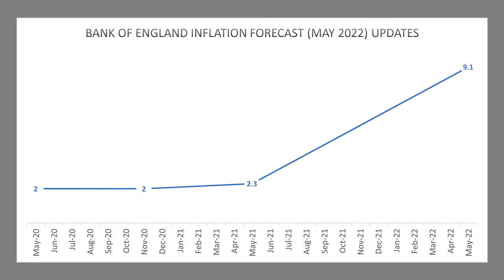The Week in Review: Queen's Speech, Malaria and GB Ice Hockey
Welcome to the first in what I hope will be a series of weekly reviews in which I will disect the biggest issues of the week and some of the stories that you might have missed.

This week - the Queen's Speech 2022-23, some worrying statistics on first time buyers, a new hope for malaria victims and an encouraging performance by the British ice hockey team.

You can find my thoughts on what should have been in the Queen's Speech

CHAPTERS
00:00 – Intro
00:27 – Queen's Speech 2022-23
03:20 – Statistic of the Week - First Time Buyers
03:53 – Future of the Malaria Vaccine
04:40 – GB vs Norway Ice Hockey
05:19 – Conclusion